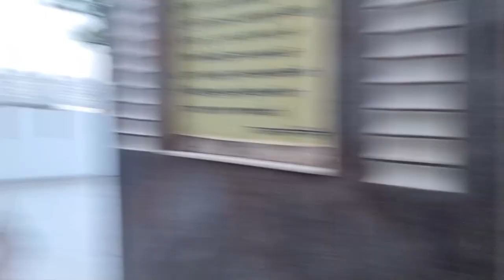Family Trip | Markandeshwar Temple in Shahabad Markanda | Haryana Best Place | Beautiful Temple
Markandeshwar Temple in Shahabad Markanda | Shahabad Markanda Haryana | Beautiful Temple